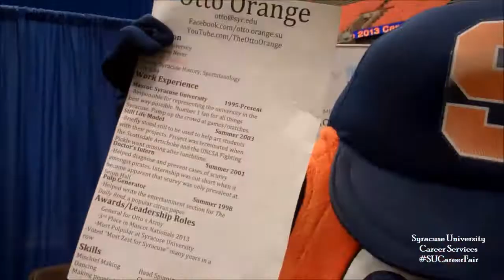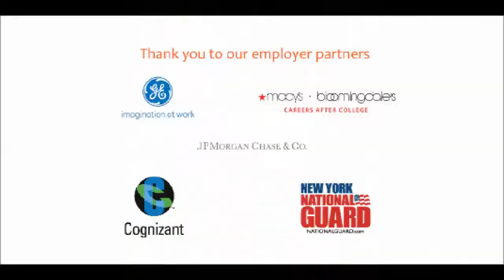Career Fair @ the Dome!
Thank you to all the students and employers who participated in SUCareerFair 2013 in the Dome! We hope it was successful for you all!